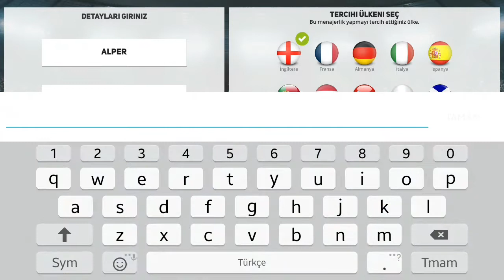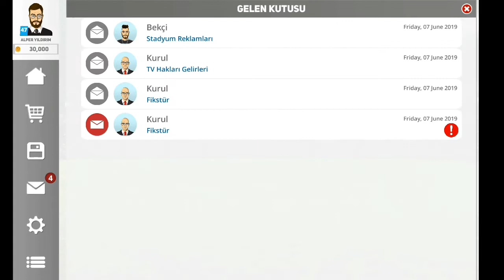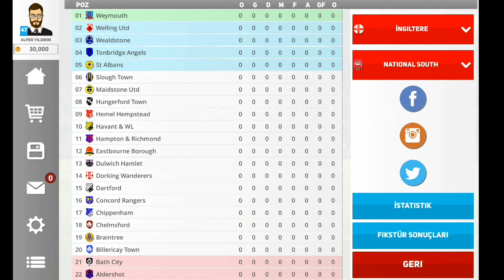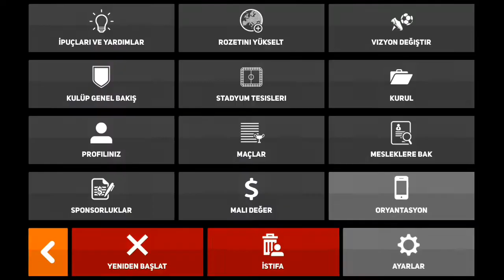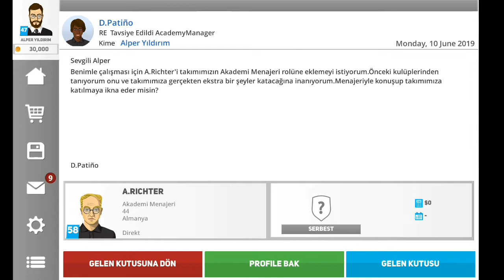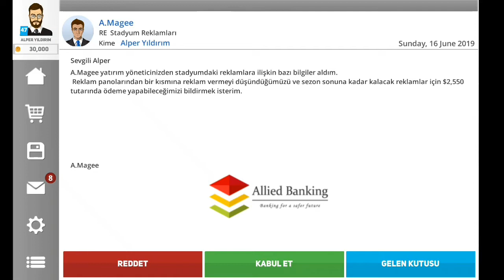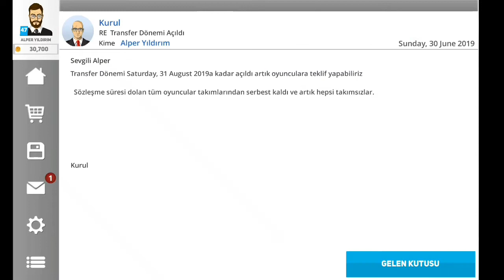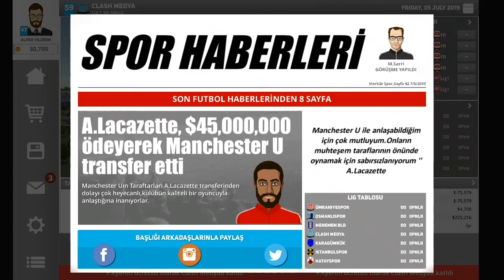Club Soccer Director 2020 Çıktı ● İlk İncelemeler ve Taktikler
Veee beklediğimiz an geldi. Videoda sizlere taktikler, maç içi incelemeler ve kulüp kuranlar için nasıl bir başlangıç yapılmalı onu gösterdim. Umarım video size faydalı olur ve hoşunuza gider. İyi seyirler.